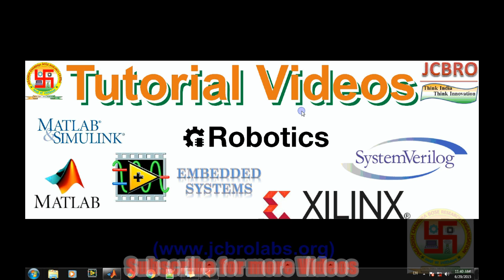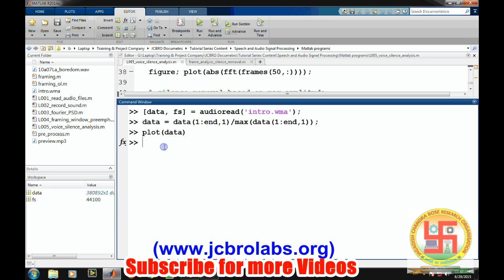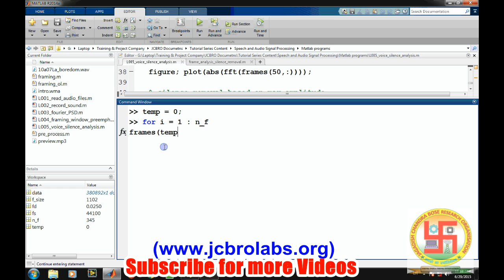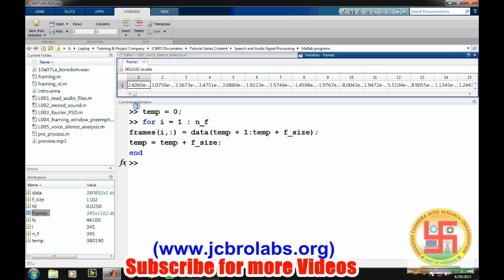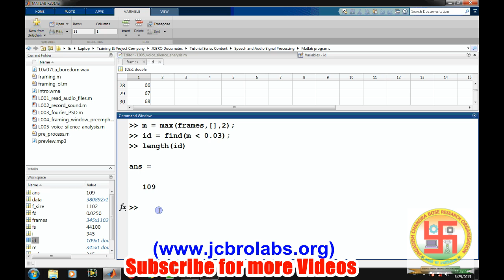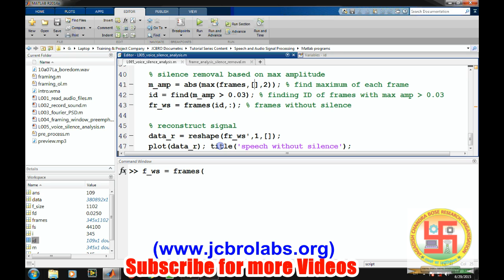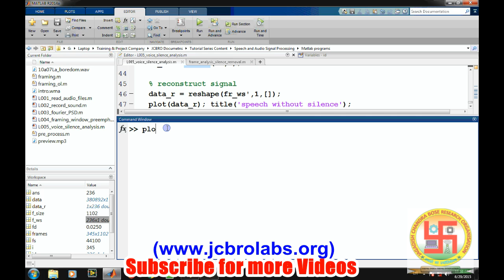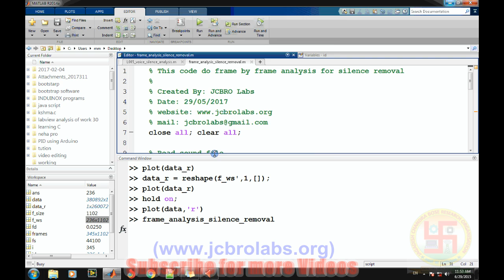How to remove silence from Speech Signal by Frame by Frame Analysis??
This tutorial video teaches about removing silence from speech signal using max. amplitude method.